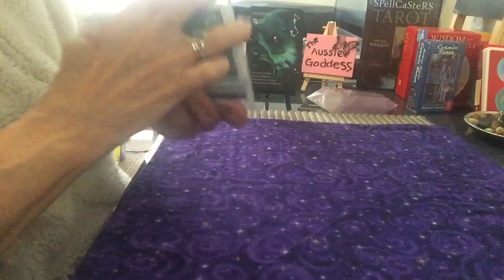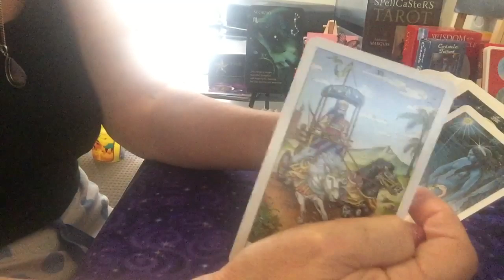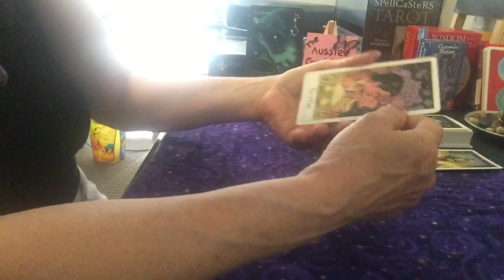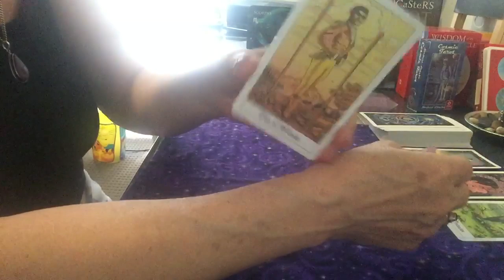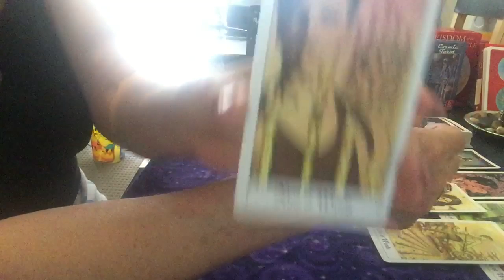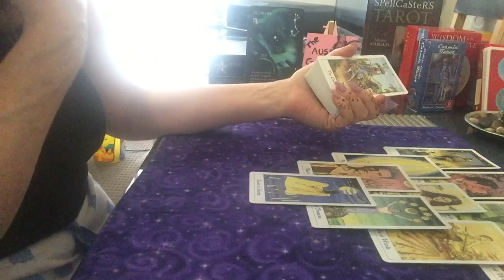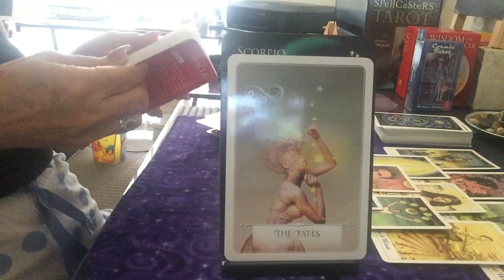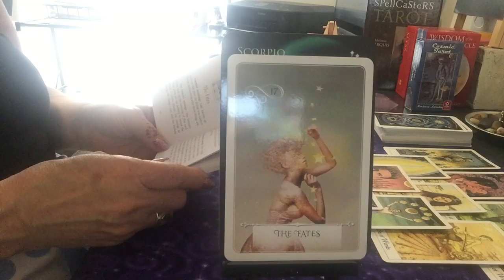Scorpio October Monthly Reading - This Love Is Fated